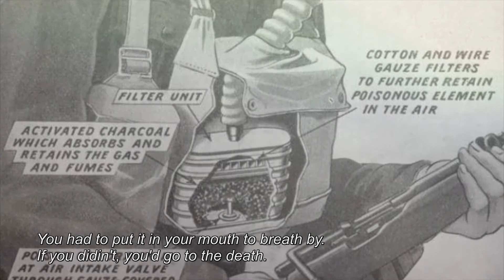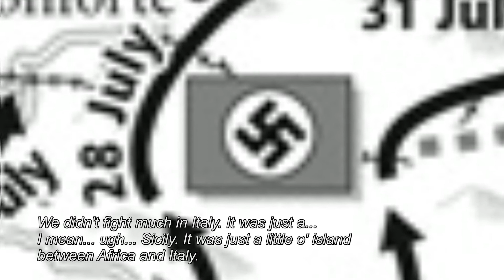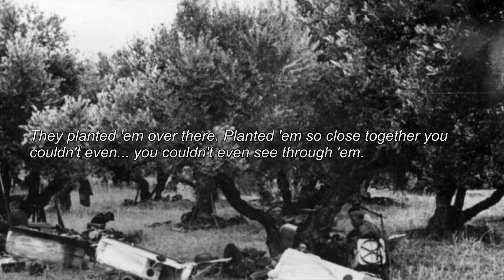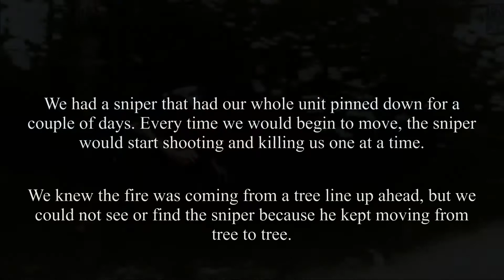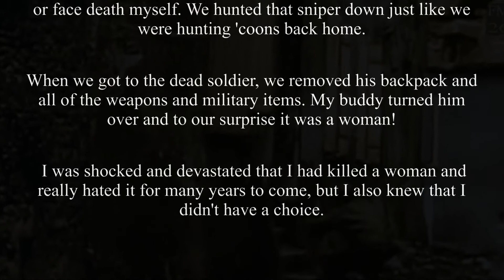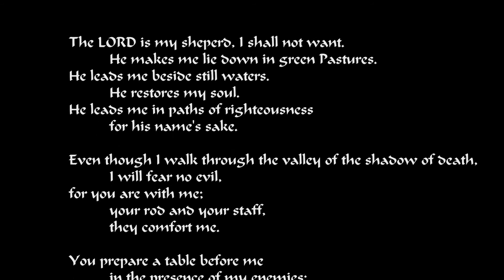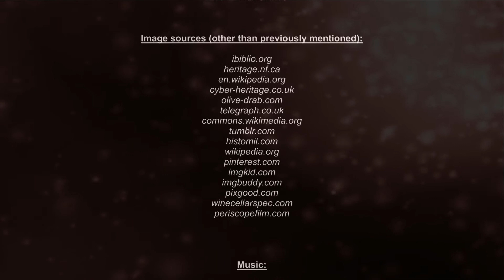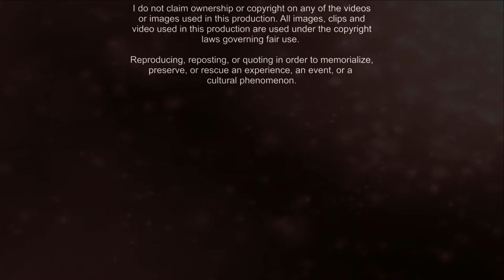Grandpa Army Days 02